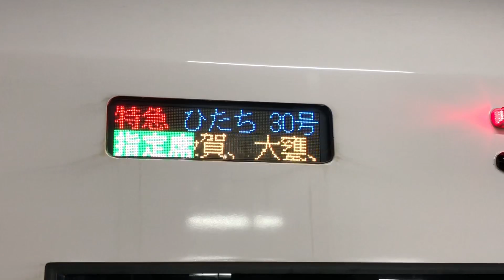[復活！]常磐線特急ひたち30号品川行 仙台駅発車シーン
3月のダイヤ改正で常磐線が全線復旧を遂げました！このときに常磐線特急の仙台乗り入れも9年ぶりに復活しましたので撮影しました！

このひたち30号は仙台から常磐線経由品川行の最終列車です。終点品川には22:53に到着します。